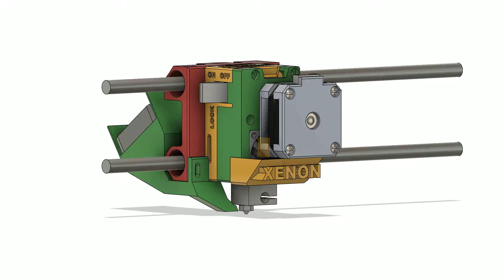Xenon extruder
Xenon robust extruder is the only extruder on the market that will eliminate stringing during printing. This means that your prints will be more accurate and smoother than ever before.
A new extrusion system that help the filament not back slash during retraction, which complete eliminate filament stringy.

Get better prints in less time! Xenon extruder is a new extruder design that helps eliminate backslash, improving print quality without upgrading your 3D printer. My design is much cheaper than upgrading and offers a quick way to boost your prints.

The release switch is specially designed for quickly changing filament. Simply press the switch and the filament will be released from the extruder, then you can easily change the filament without any extra tool.

The installation process was quick and easy and it's super easy to use. What I like the most is that it has eliminated my filament stringing. It saves me a lot of time during post processing because I don't need to slice off the strings anymore.